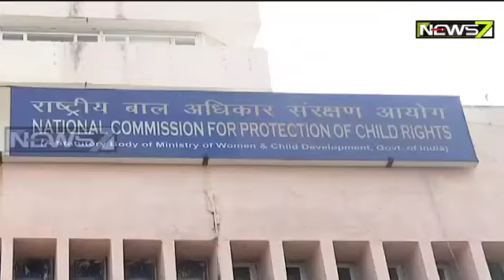BJP Sambit Patra Urges NCPCR To Initiate Separate Probe Into Pari Murder Case